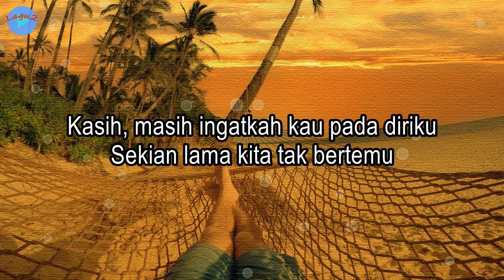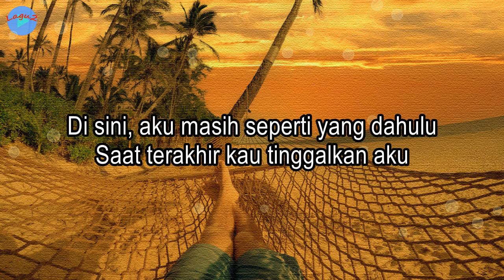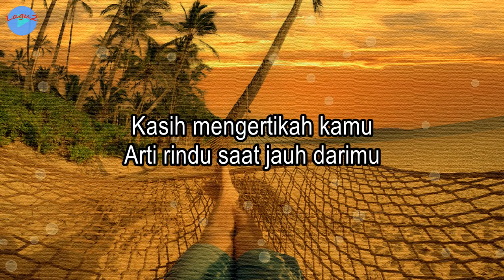Mengertikah Kamu Arti Rindu - Elsa Pitaloka (lirik Lagu) ~ kasih, masih ingatkah kau pada diriku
Judul: Mengertikah Kamu Arti Rindu
Voc.: Elsa Pitaloka
Cipt.: Ajhay Pasma

Mengertikah Kamu Arti Rindu · Elsa Pitaloka
Dirilis: 24/05/2023

Lirik:
Kasih, masih ingatkah kau pada diriku
Sekian lama kita tak bertemu
Di sini, aku masih seperti yang dahulu
Saat terakhir kau tinggalkan aku

Lama ku rasa waktu berjalan
Namun dirimu tak kunjung pulang
Aku kesepian

Mungkinkah engkau masih setia
Ataukah kini telah berdua
Datanglah sayang

Kasih mengertikah kamu
Arti rindu saat jauh darimu
Mengapa tiada berita
Gelombang cinta kian kuat menerpa

Jangan sesali jika esok
Ku tak sabar menantimu
Namun aku coba menunggu
Datanglah kekasih jangan gantung cintaku